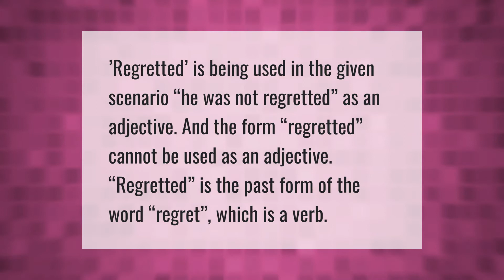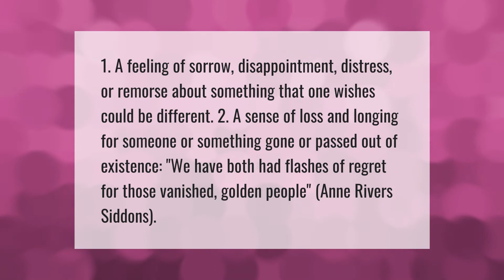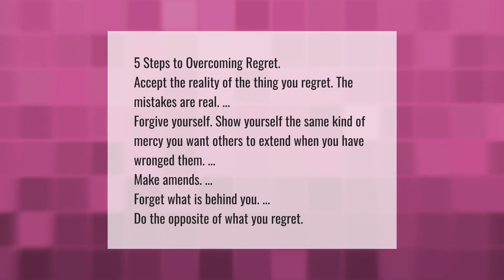Is regretted correct?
00:00 - Is regretted correct?
00:35 - Does regret mean sorry?
01:05 - Is regretted?
01:37 - How do I stop regretting?

Laura S. Harris (2021, June 3.) Is regretted correct?
    AskAbout.video/articles/Is-regretted-correct-250975